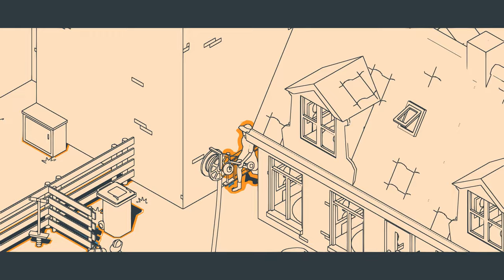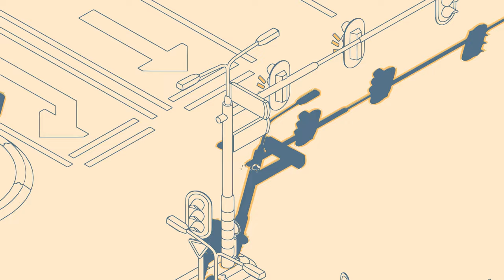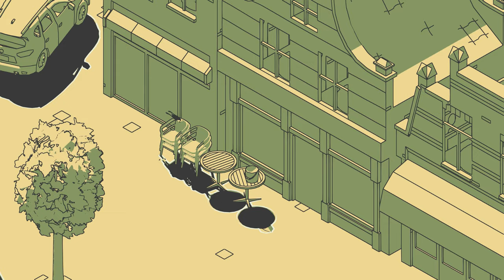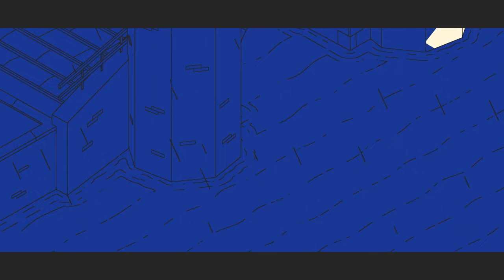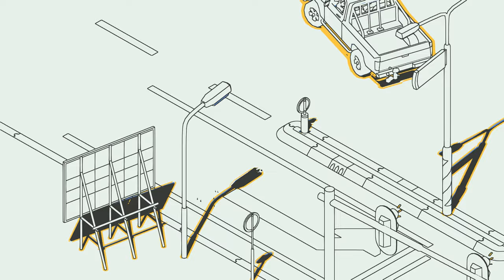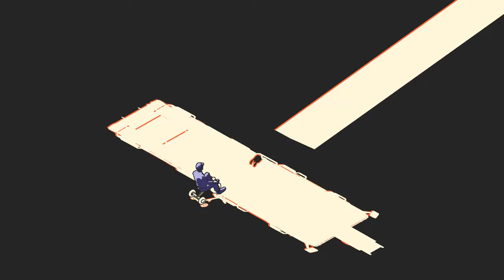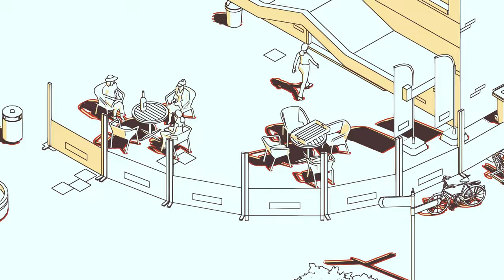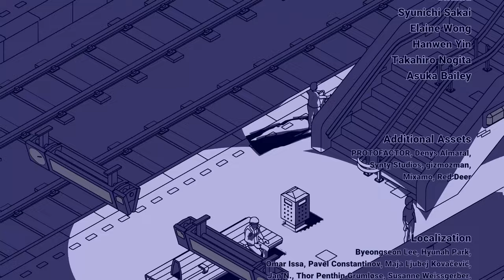SCHiM (2024) | 100% Walkthrough (Secrets + Main Game) [No Commentary]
Game: SCHiM

Timestamps (71/71 Secrets):
Level 1 (1/1 Secrets): 00:16
Level 2: 01:39
Level 3: 02:15
Level 4 (1/1 Secrets): 02:29
Level 5 (3/3 Secrets): 03:37
Level 6 (1/1 Secrets): 06:54
Level 7 (1/1 Secrets): 08:49
Level 8 (2/2 Secrets): 09:49
Level 9 (1/1 Secrets): 12:35
Level 10 (1/1 Secrets): 14:25
Level 11 (1/1 Secrets): 17:30
Level 12: 20:08
Level 13 (1/1 Secrets): 22:46
Level 14 (3/3 Secrets): 25:34
Level 15: 36:49
Level 16 (1/1 Secrets): 37:25
Level 17 (1/1 Secrets): 40:03
Level 18 (4/4 Secrets): 41:47
Level 19 (4/4 Secrets): 44:08
Level 20 (1/1 Secrets): 48:05
Level 21 (1/1 Secrets): 49:51
Level 22 (3/3 Secrets): 54:40
Level 23 (2/2 Secrets): 57:40
Level 24 (1/1 Secrets): 01:01:17
Level 25: 01:04:15
Level 26 (1/1 Secrets): 01:06:08
Level 27 (1/1 Secrets): 01:07:31
Level 28 (2/2 Secrets): 01:11:24
Level 29: 01:14:54
Level 30:  01:15:38
Level 31 (1/1 Secrets): 01:16:09
Level 32 (1/1 Secrets): 01:17:19
Level 33 (2/2 Secrets): 01:18:48
Level 34 (2/2 Secrets): 01:24:32
Level 35 (1/1 Secrets): 01:25:46
Level 36 (1/1 Secrets): 01:28:33
Level 37 (2/2 Secrets): 01:30:15
Level 38 (2/2 Secrets): 01:34:21
Level 39: 01:39:29
Level 40 (1/1 Secrets): 01:40:18
Level 41 (1/1 Secrets): 01:41:24
Level 42 (1/1 Secrets): 01:42:30
Level 43 (1/1 Secrets): 01:43:45
Level 44 (1/1 Secrets): 01:45:00
Level 45 (1/1 Secrets): 01:46:10
Level 46 (1/1 Secrets): 01:47:40
Level 47: 01:49:27
Level 48: 01:51:00
Level 49 (3/3 Secrets): 01:57:06
Level 50 (1/1 Secrets): 02:01:11
Level 51 (1/1 Secrets): 02:03:34
Level 52 (1/1 Secrets): 02:05:30
Level 53: 02:08:36
Level 54 (1/1 Secrets): 02:08:57
Level 55: 02:09:44
Level 56 (1/1 Secrets): 02:10:13
Level 57 (1/1 Secrets): 02:12:12
Level 58 (1/1 Secrets): 02:13:48
Level 59 (2/2 Secrets): 02:17:30
Level 60 (1/1 Secrets): 02:25:13
Level 61: 02:24:18
Level 62 (1/1 Secrets): 02:25:12
Level 63: 02:30:41
Level 64: 02:33:52
End Game: 02:35:21
Credits/Level 65: 02:36:09